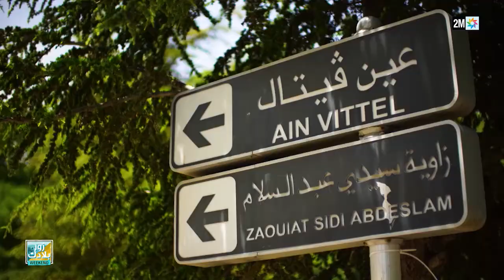Découvrez Ifrane, en partenariat avec l'ONMT, dans ZourBladek Week-end sur 2M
Avec Ntla9awfbladna et ZourBladek Week-end, une invitation au voyage à travers le Maroc, en partenariat avec l'ONMT. (Re)découvrons Ifrane.